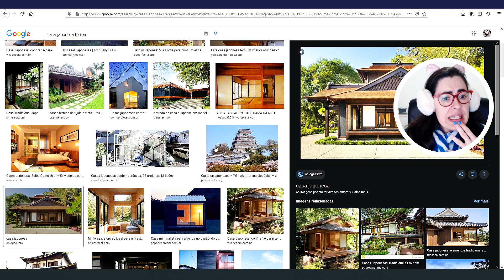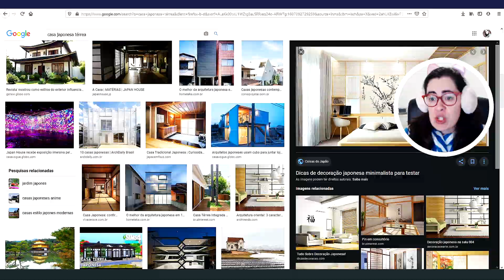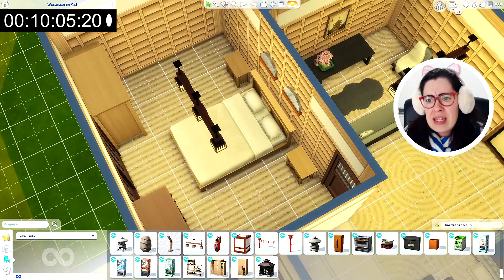EU TINHA 10 MINUTOS PARA CONSTRUIR UMA CASA NO THE SIMS 4 -Desafio de Construção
No vídeo de hoje me desafiei a construir e decorar uma casa japonesa no Monte Komorebi em apenas 10 minutos, utilizando os novos objetos da Expansão Diversão na Neve, no The Sims 4.